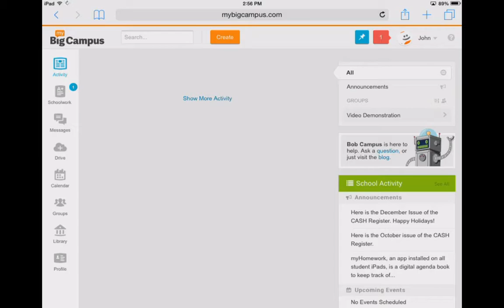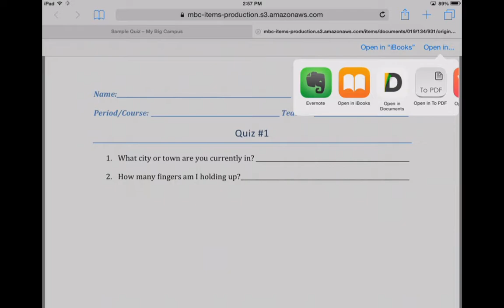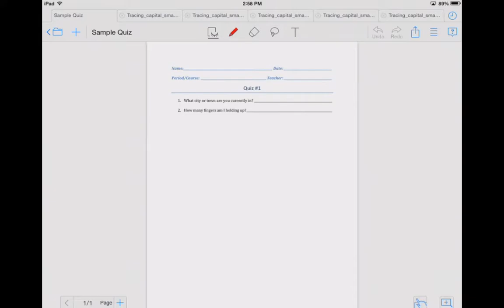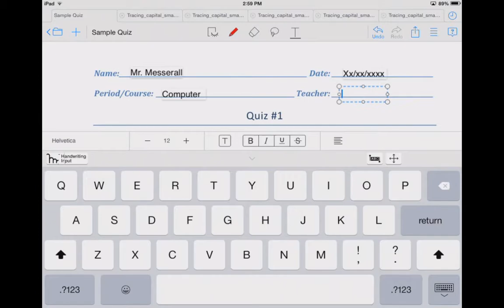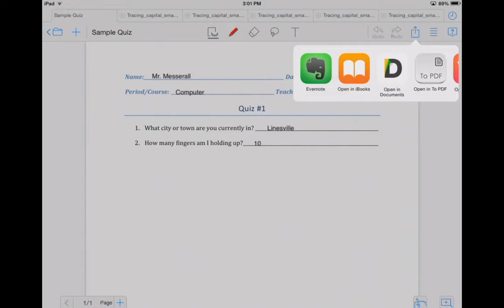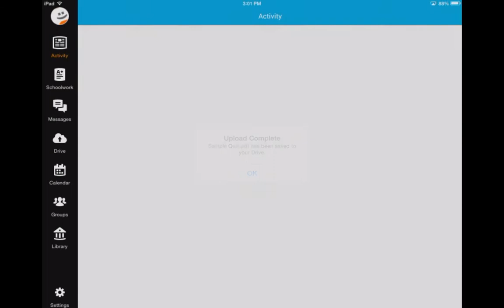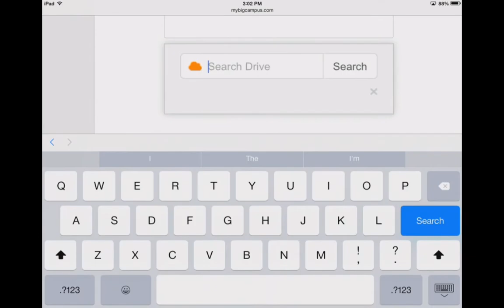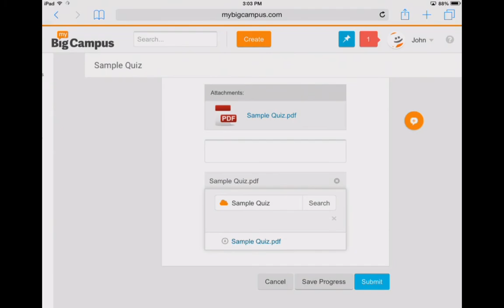How to Download, Edit and Submit a PDF file using your iPad (Conneaut School District)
This video will show you to download, edit and submit your PDF assignments for the Conneaut School District. All you need is the MetaMoji Note Lite app and the My Big Campus app, both of which come installed on your iPad.